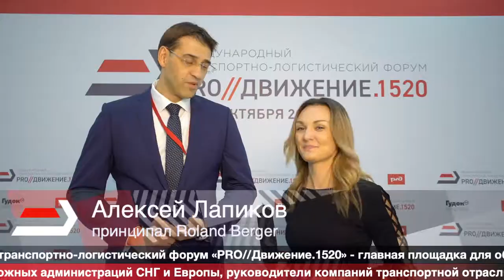Алексей Лапиков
Алексей Лапиков, принципал Roland Berger GmbH, Russia & CIS, рассказал о теме своего выступления

Подробности интервью в видео: